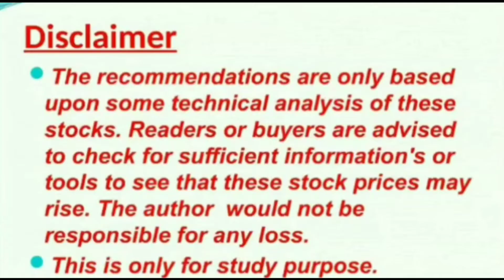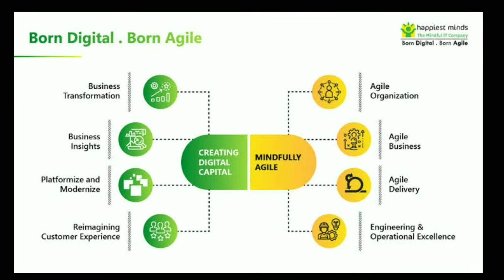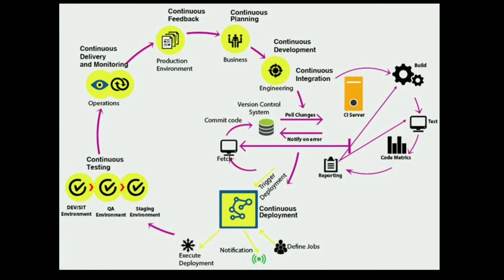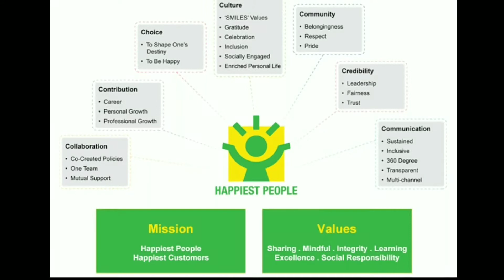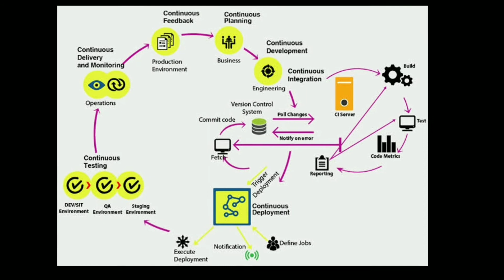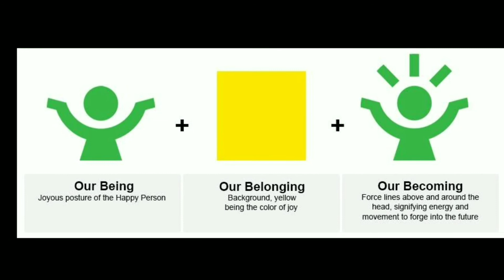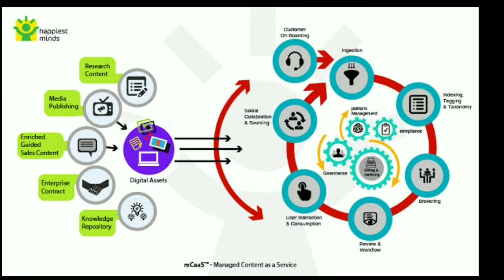Happiest Minds IPO Technologies Ltd l IPO l Up Coming IPO l Digital Marketing Stocks